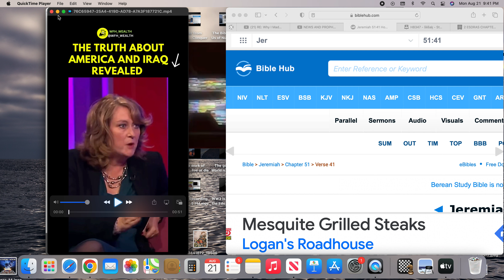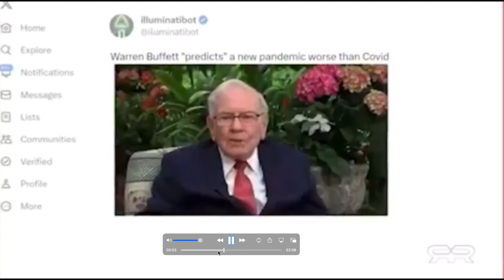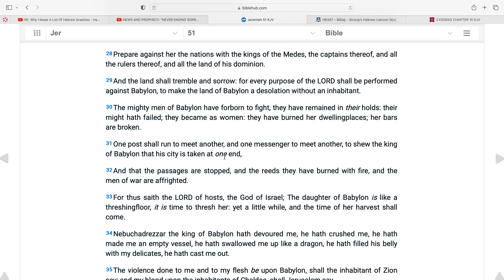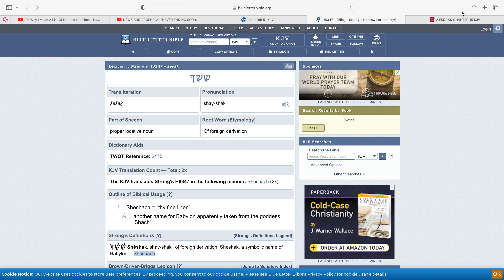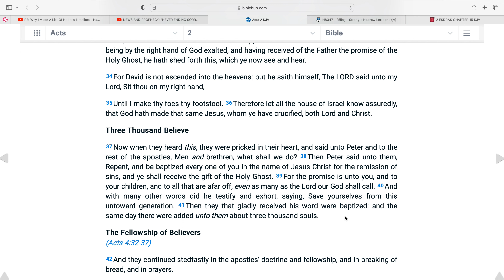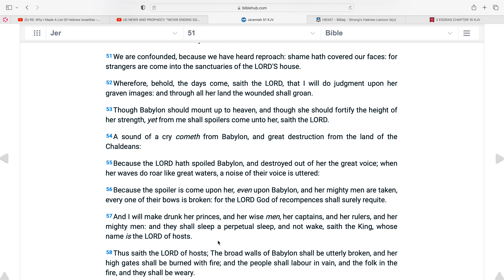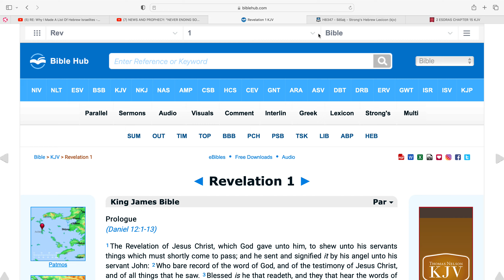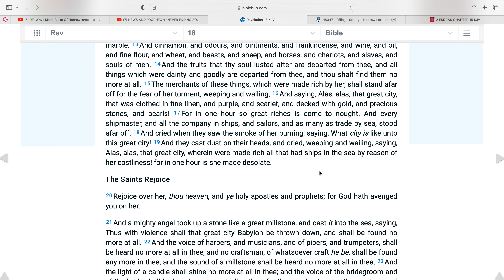The Fall Babylon will be a Great Fall